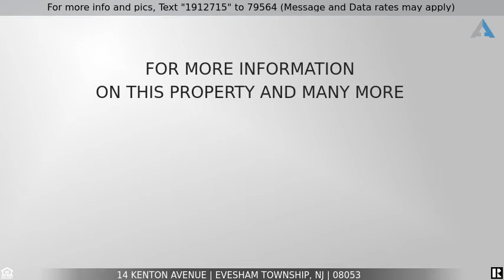Priced at $329,900 - 14 Kenton Avenue, Evesham Township, NJ 08053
Fabulous 4bdr Colonial in Brush Hollow

Beautiful Bennington model in sought after “Brush Hollow”.  Well maintained throughout by the original owner, this two story colonial boasts a large double door entry/foyer area, formal Living Room and Dining Room both with refinished hardwood flooring and custom window treatments. Updated eat-in kitchen with custom cabinetry and full appliance package.  Sun drenched sunken in family room with beamed vaulted ceiling, recess lighting and magnificent full wall brick fireplace with wood burning stove.  Family room also offers a full wet bar, great for entertaining.  Main level also features an updated powder room and full size laundry room with side yard access. Moving to the upper level you will find a generous size master bedroom with double closet and renovated master bath, full hall bath with double sink and shower/tub combo and three additional bedrooms. The upper level has hardwood flooring throughout.  Other features include: Full basement, Newer HVAC, Newer windows, New decorative front door with glass, security system, two car garage, two tier deck, maintenance free exterior, central air, natural gas heat, custom window treatments, driveway and street parking.